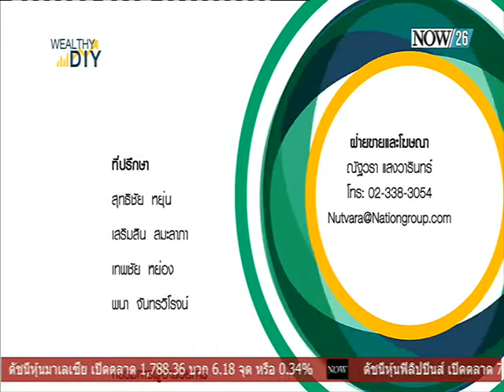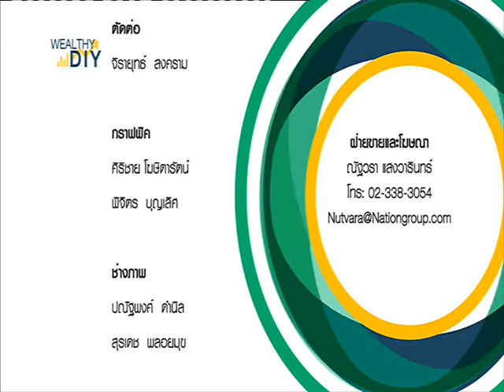เกษียณเร็ว เกษียณรวย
WEALTHY D I Y : เป้าหมายทางการเงินคือ เกษียณเร็ว เกษียณรวย เป็นอย่างไร ต้องติดตามจากปากของ ดร.ศุภกร สุนทรกิจ  "NOW26" 30-1-58